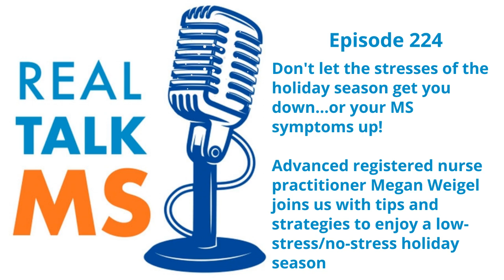Episode 224: The Secrets to Having a Low-Stress/No-Stress Holiday Season with Megan Weigel, DNP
The 2021 holiday season is underway, and the availability of the COVID-19 vaccines means that this year, many of us are getting caught up in cooking, eating, drinking, shopping, and connecting face-to-face with family and friends. For some of us, it also means having that important but sometimes-awkward conversation about vaccine status.

For too many people, ‘tis the season….to feel stressed. Stress can feel overwhelming and make everyday life challenging for anyone, but it can be especially challenging if you're living with an unpredictable disease like multiple sclerosis.

Returning to the podcast to share strategies that we can use to identify and manage stress when it strikes is advanced registered nurse practitioner, Megan Weigel. Megan specializes in neurological care, and she brings a unique integrative medicine and holistic nursing perspective to her practice.

We'll also share results of a study that shows you may already have everything you need to help reduce MS-related fatigue.

We'll tell you about research that shows that a low-cost over-the-counter product is effective in helping people living with MS get more and better-quality sleep.

We'll share the details of a new report that explains how systemic inequities have a direct effect on caregivers in minority communities.

And we'll give you the details about a new service from Amazon that turns your Alexa device into a caregiver's best partner.

We have a lot to talk about! Are you ready for RealTalk MS??!